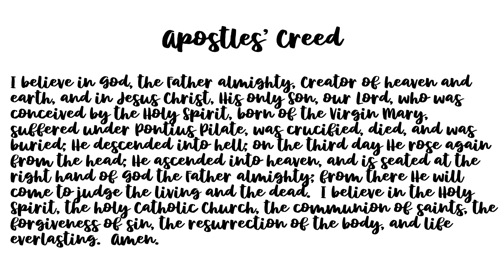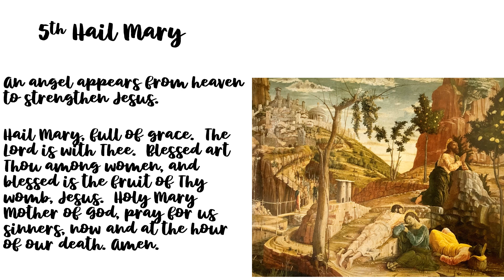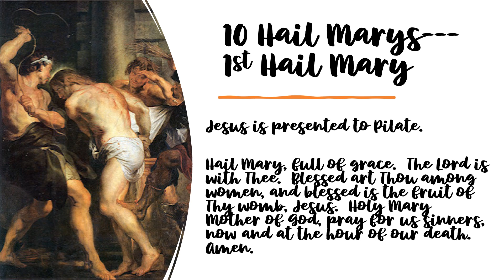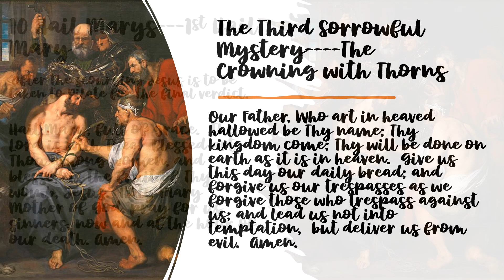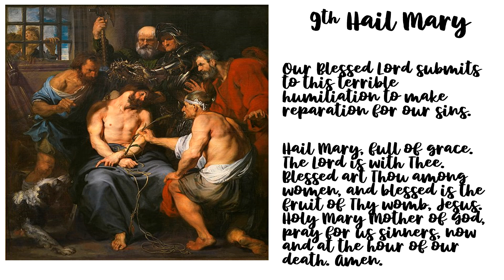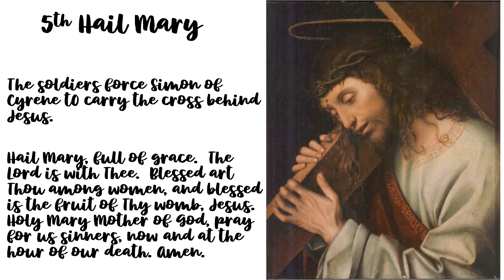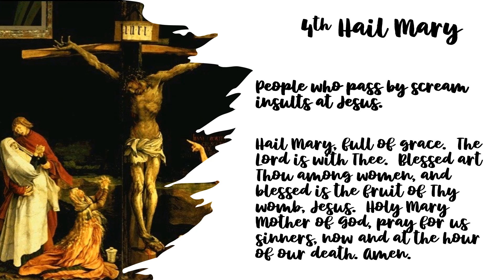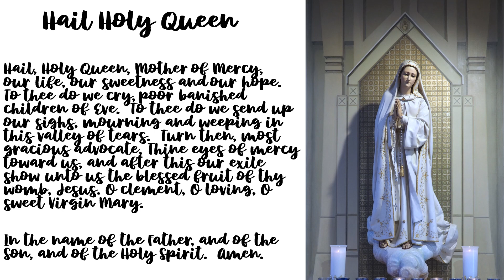Sorrowful Mysteries Rosary for December 22 with Scripture and Images